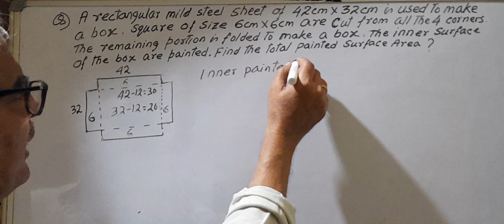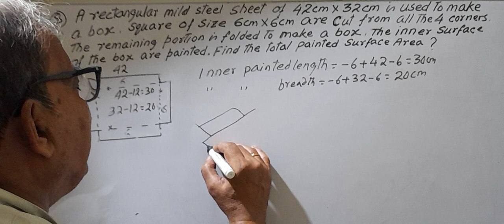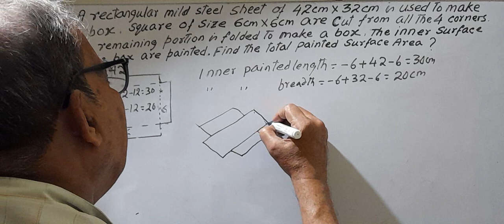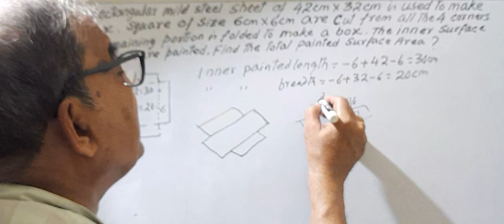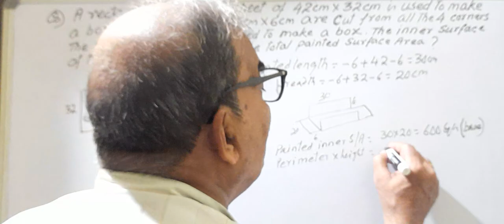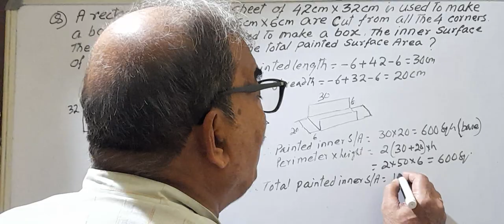Mensuration/Word problem/Find total inner surface painted area/7,8,9,10 & Others competitive exam.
Q )  A rectangular mild steel sheet of
        42 cm × 32 cm is used to make a box.
       Square of size 6cm × 6 cm are cut from
       all the  four corners. The  remaining
       portion is folded to make a box. The
      inner surface òf the box are painted.
      Find the total painted surface area. ??